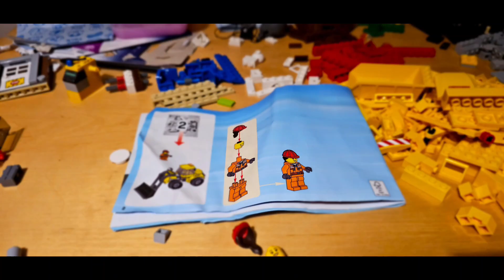Full video 1020 photos later